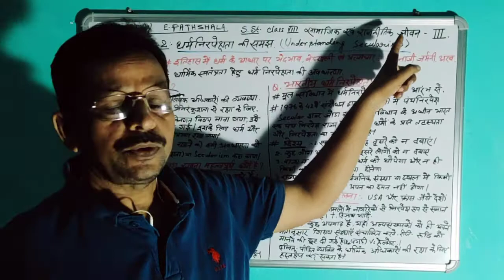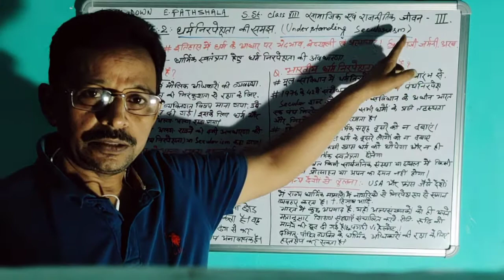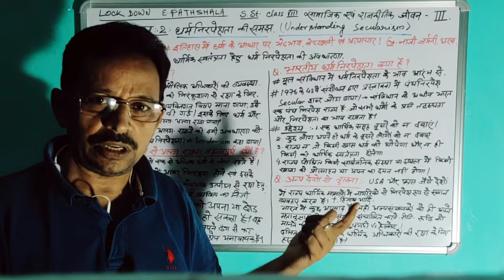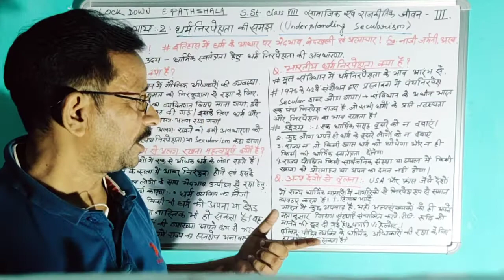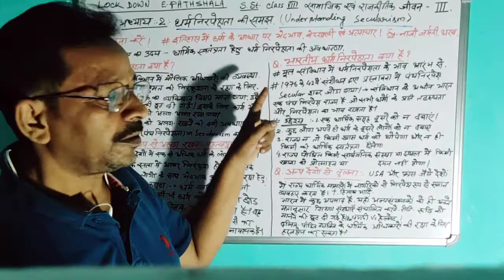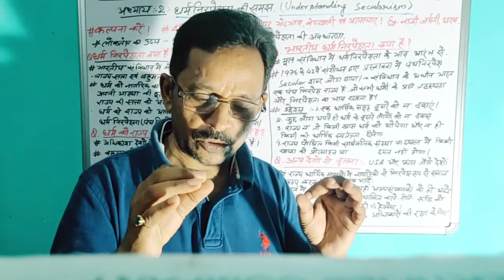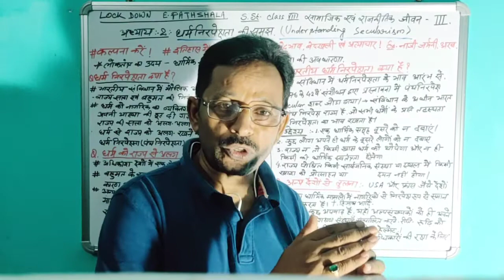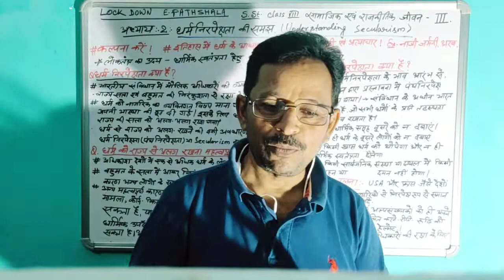Class 8 | सामाजिक एवं राजनीतिक व्यवस्था | अध्याय 2- धर्मनिरपेक्षता की समझ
S.St. Class 8 सामाजिक एवं राजनीतिक व्यवस्था!!! अध्याय 2- धर्मनिरपेक्षता की समझ (Understanding Secula
धर्मनिरपेक्षता की समझ
Understanding of secularism